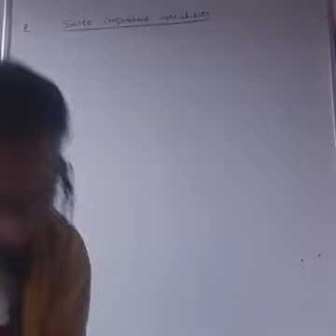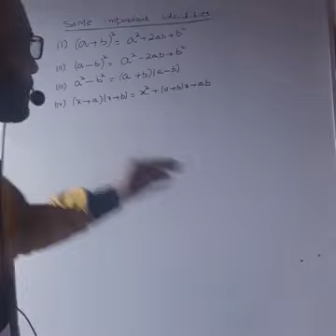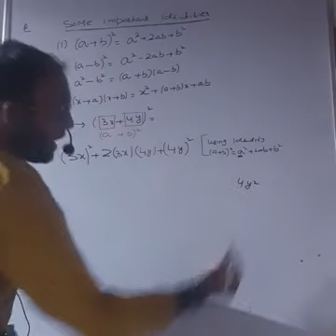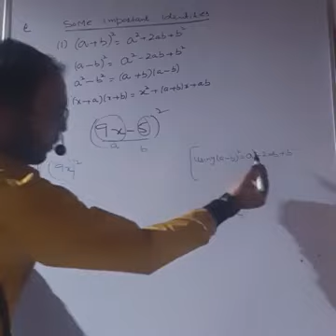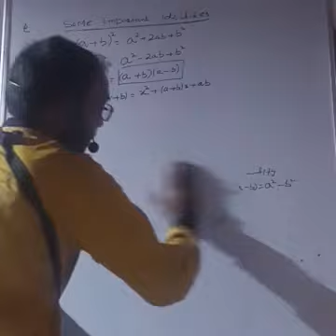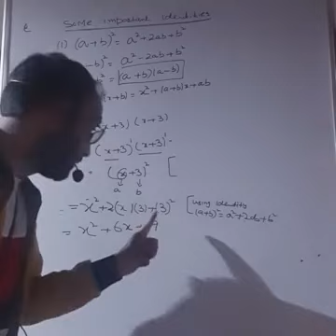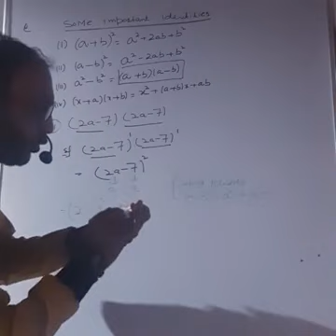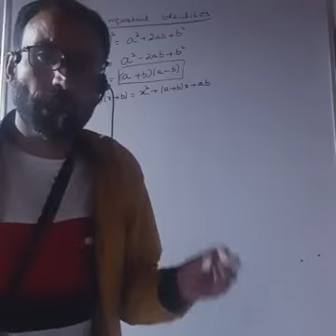ex 9.5#qno1+some important identities #